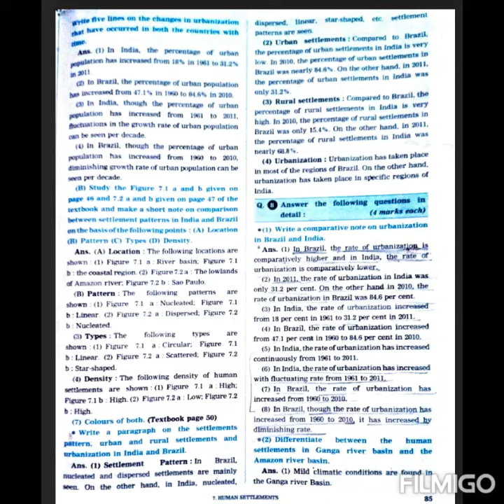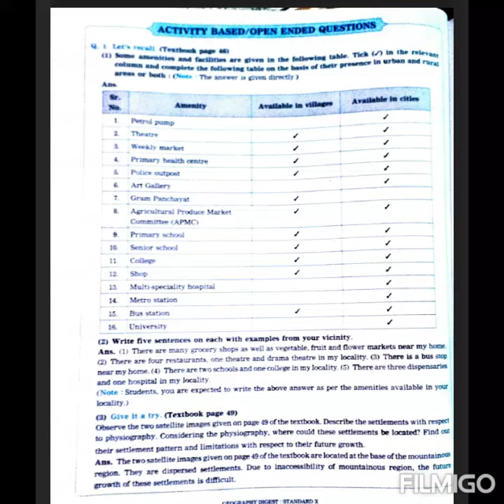Geography digest l-7 human settlements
I am uploading these videos specially for poor people who cannot afford digest capture the screenshots and study hard everyone subscribe my channel and share with everyone as send my videos to all people